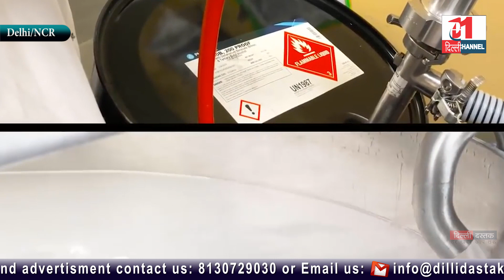कहीं आपके सेनेटाइजर में जहर तो नहीं ?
Hi
Im Rajesh Tanwar. Welcome my Youtube Channle

About This Video :- कहीं आपके सेनेटाइजर में जहर तो नहीं ?